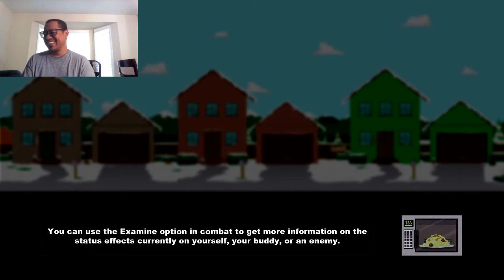south park the stick of truth but it's asmr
i just thought i play fun and funny random game for yall sleepers and boring people (like me) so here it is and i got a 100 subscriber special for yall soon so be patient